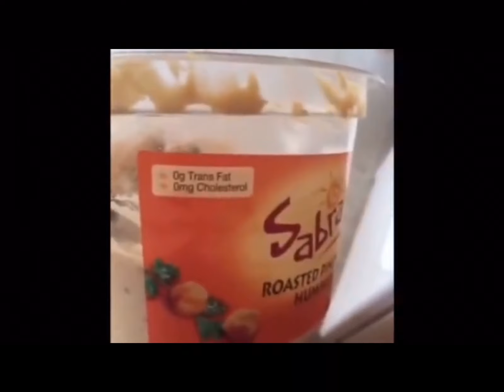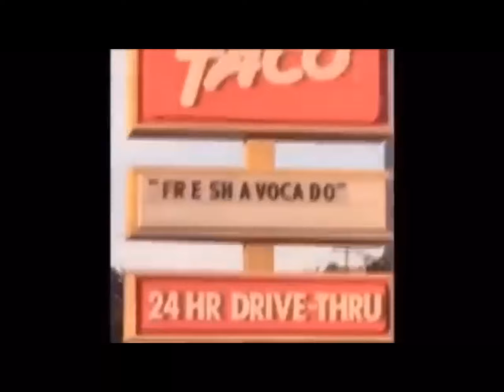Clean vines that give me life